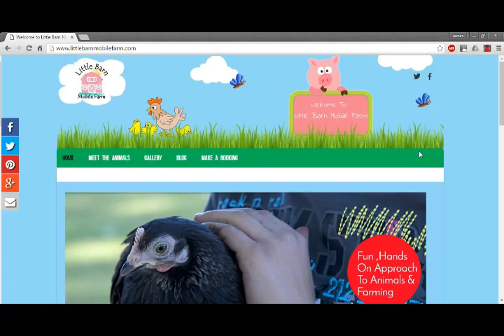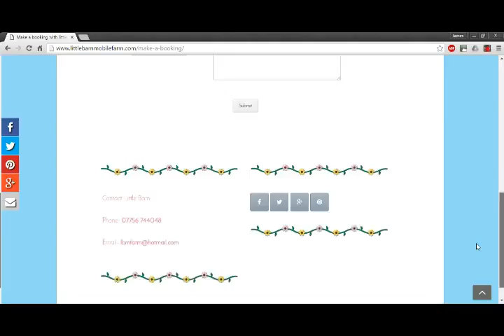Little Barn Mobile Farm-by TAB Web Solutions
Bolton based Tab Web Solutions created a new website for
Responsive Design
S.E.O
Accessible
Interactive